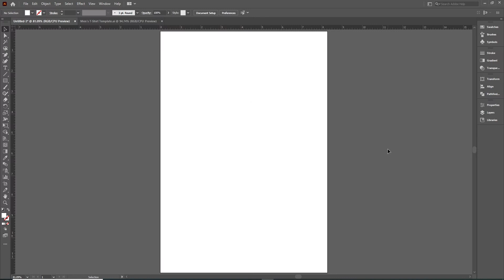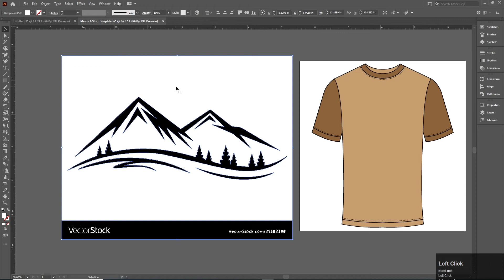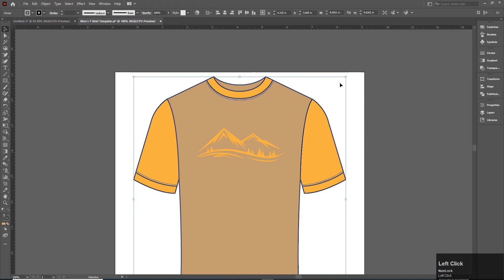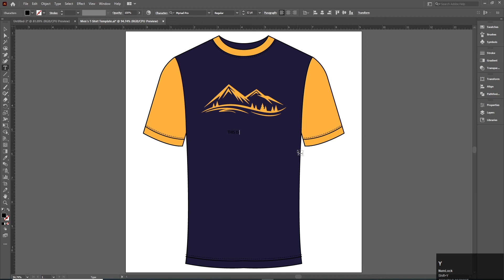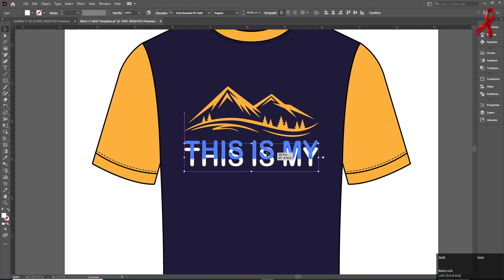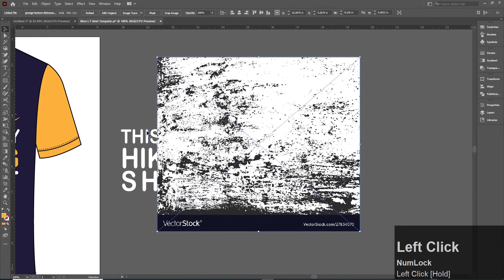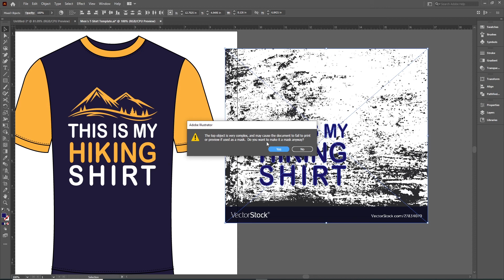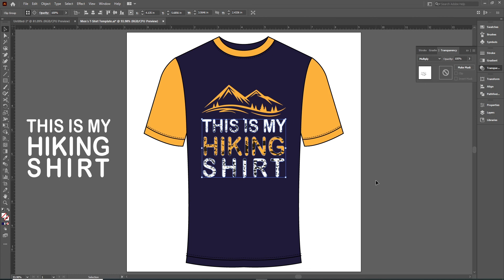How to Make Men's T-Shirt Graphic | Illustrator Tutorial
Hello everyone! Welcome to JSK Design Studio. In this video you will learn how to make Men's T-Shirt Graphic. Also you can learn how to apply grunge effect on text.